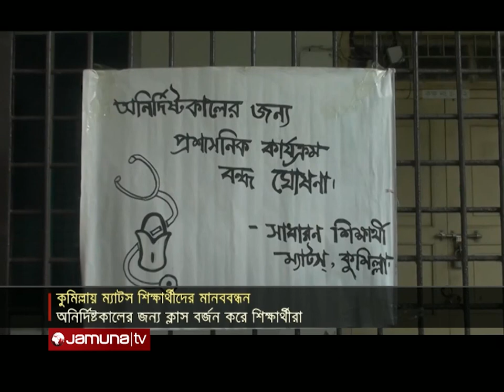কুমিল্লা মেডিকেল এসিসট্যান্ট ট্রেনিং স্কুলের শিক্ষার্থীদের ধর্মঘট | Cumilla | MATS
কুমিল্লা মেডিকেল এসিসট্যান্ট ট্রেনিং স্কুলের শিক্ষার্থীদের মানববন্ধন ও ধর্মঘট অনুষ্ঠিত হয়েছে। সকালে শহরের হাউজিং এস্টেটে ম্যাটস ভবনের সামনে মানববন্ধন পালন করে শিক্ষার্থীরা।